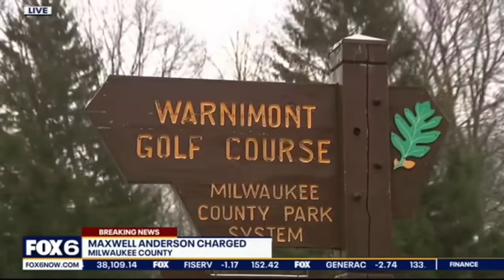New Details Show How Milwaukee Police Found Sade Robinsons' Killer Maxwell Anderson 😔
Guys, this story is wild! 🤯

Equipment used for my videos:
My Web Camera:

My studio lighting:

My wireless Lav Microphone:

My camera tripod: